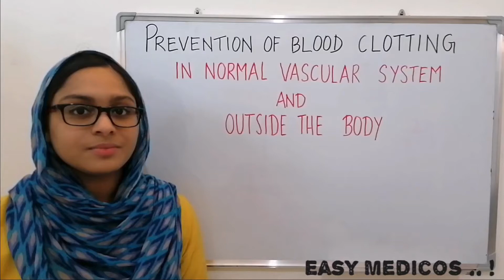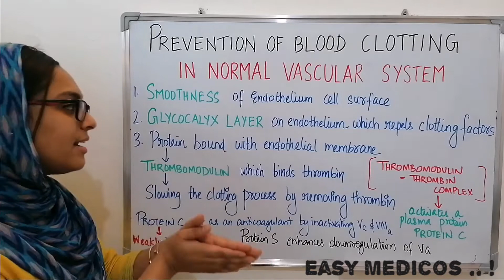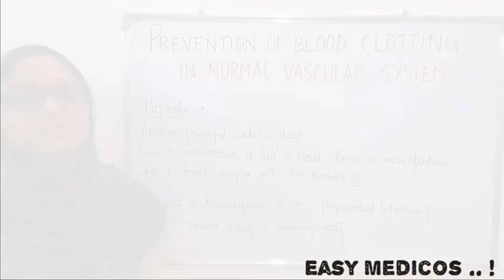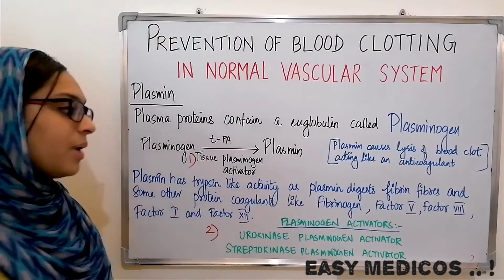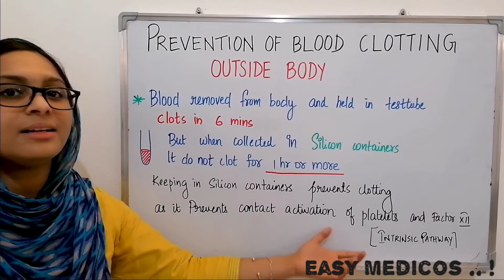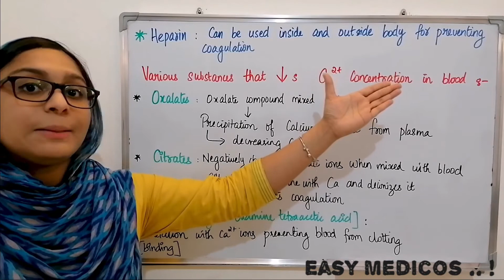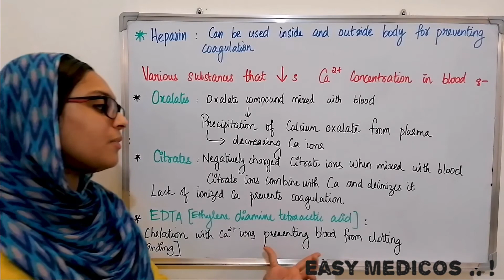Prevention of blood clot | in normal vascular system | outside body | physiology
Medicine made easy ...!
With easy medicos